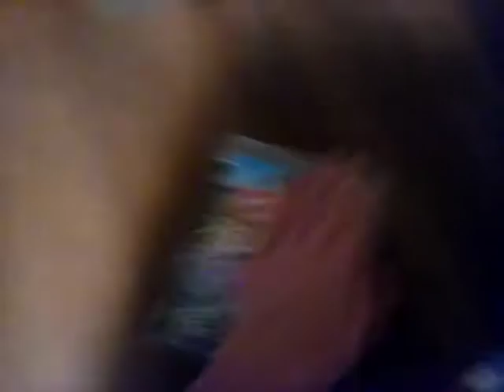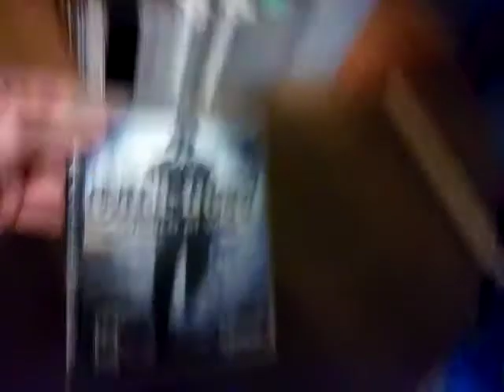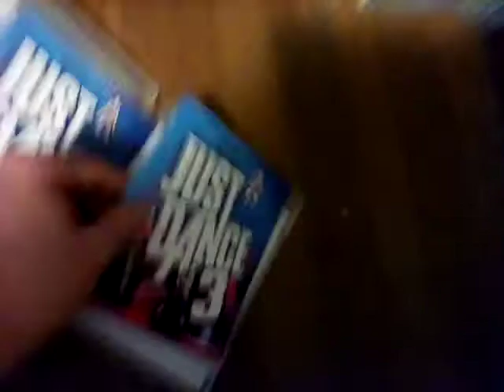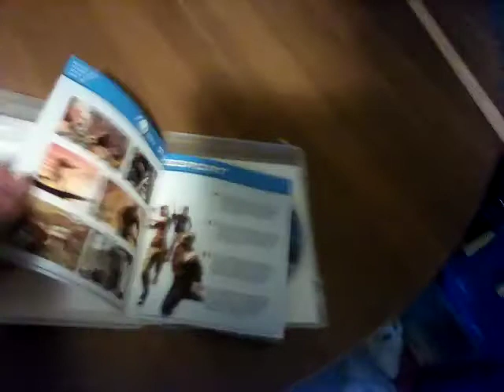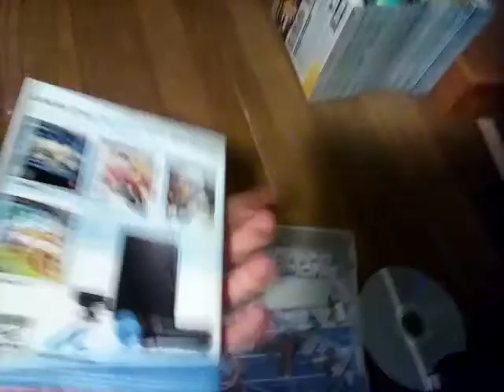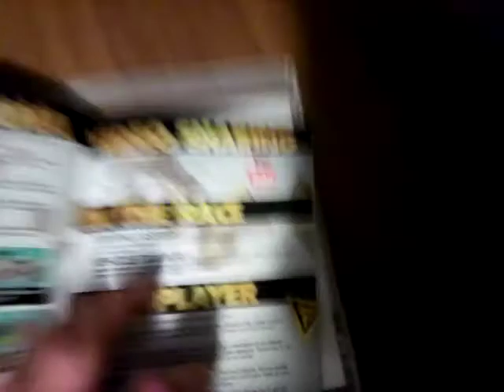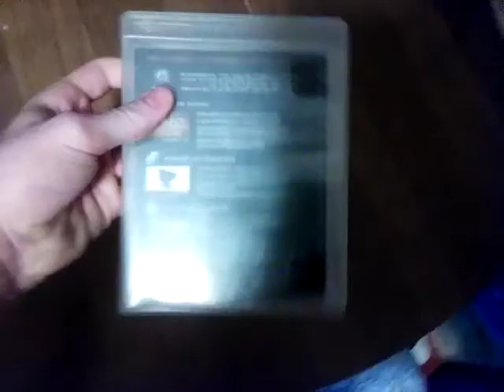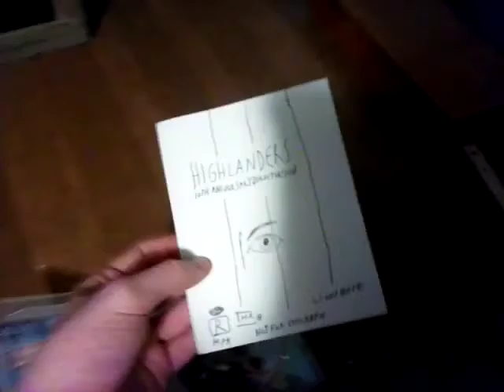My PS3 Collection (As Of 2021)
showing games for some other reasons, but i have done some dvd openings on my 2nd channel, but i haven't post anything on my 2nd channel

so i have caught BlaketheSBfan Off Guard, giving me request of but recorded on YT" Shit

so i deleted it
and i will do some gameplay videos on Left4Dead 2

i do hope to get security breach on PS4 alongside with sackboy's Big adventures sometimes

Anyways Enjoy!

some languages
PlayStation Systems Is Owned By Sony